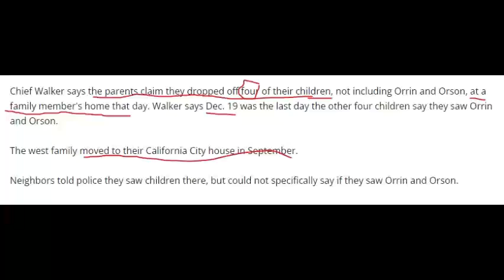Orson amd Orrin West/ 3- and 4-year-old/missing a year from California city, CA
Reported missing December 21, 2020